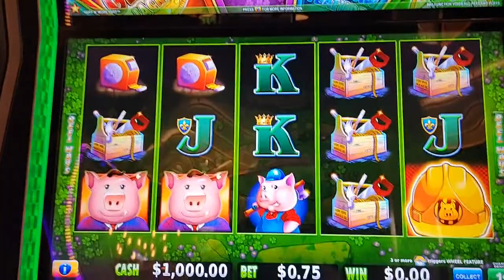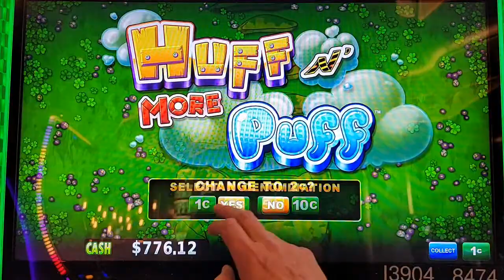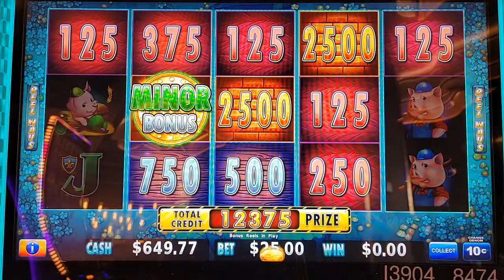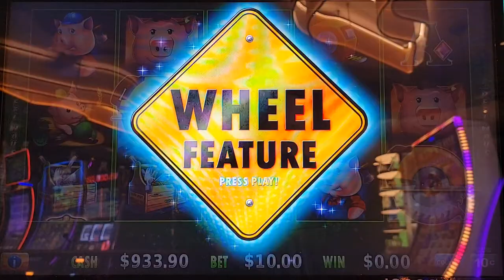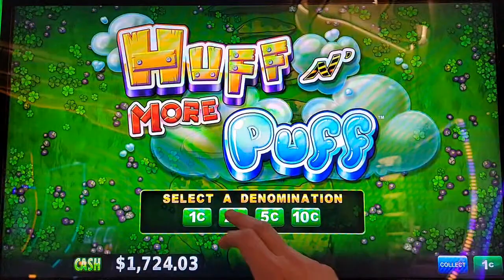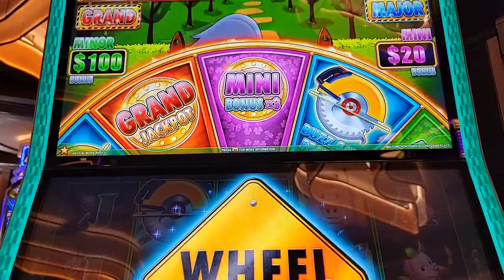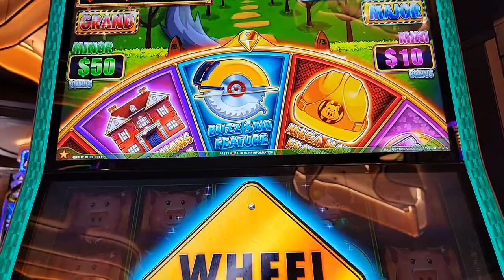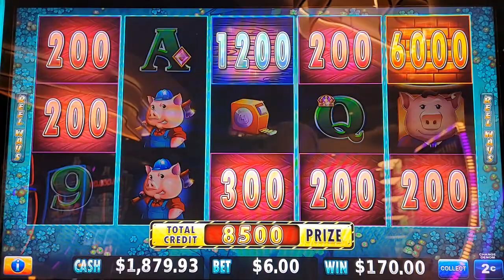🔴 $1000 vs Huff N' More Puff - LIVE SLOTS S1: Ep. 1 | The Big Payback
I'm on a quest for the Mansions Feature LIVE at JACK Thistledown Racino!

Greetings everyone! I will be doing more specialty slot live streams and today, it's a battle to land the Mansions Feature on the great Huff N' More Puff live, using the Super Ultimate Progressive Betting strategy, which means betting low to high on all available denominations!

Pam Carter
Laura S

Thanks so much! Tim

Check out all of my Live Streams and BEST LIVE MOMENT RECAPS Like When I WON THE MEGA LIVE, OVE 10K

LIVE STREAM HIGHLIGHTS:
0:00 Live Stream Intro